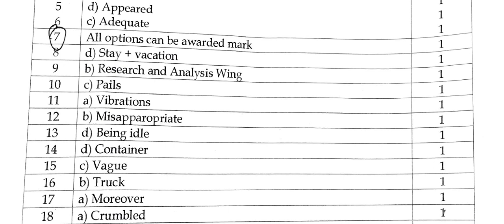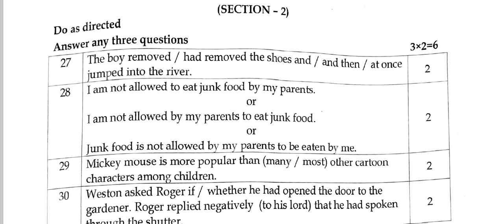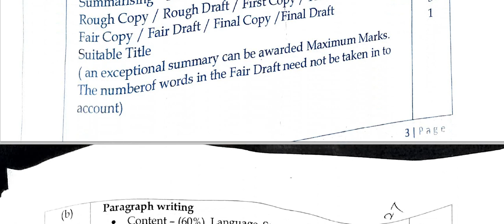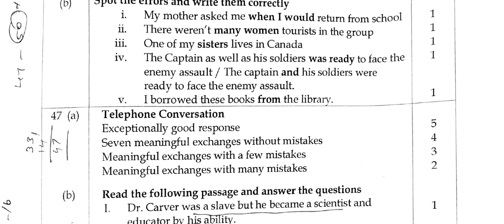10th English Public Exam 2024 - Official Answer Key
First Mid Term Question Paper 2019
Quarterly Question papers 2019
Second Mid term question Paper 2019
Government Model question paper 2019
PTA Question Papers
Half yearly question paper 2019
First Revision Test 2020
Second Revision Test 2020
Public Exam - March 2020
First Mid Term Question Paper 2020
Quarterly Question papers 2020
Second Mid term question Paper 2020
Half yearly question paper 2020
Public Exam - September  2020 Question Paper